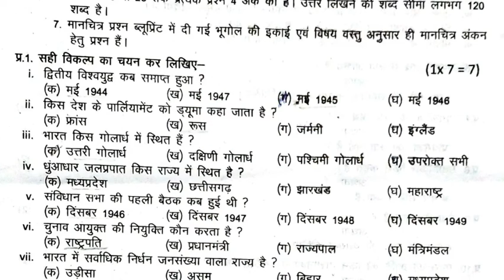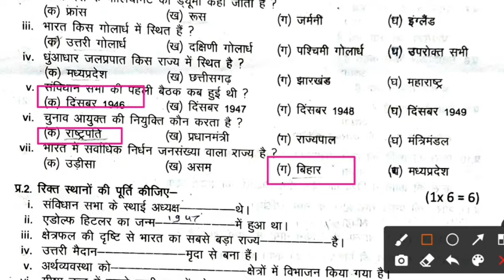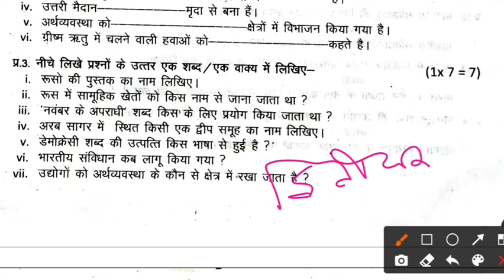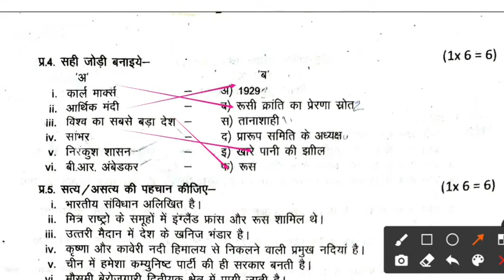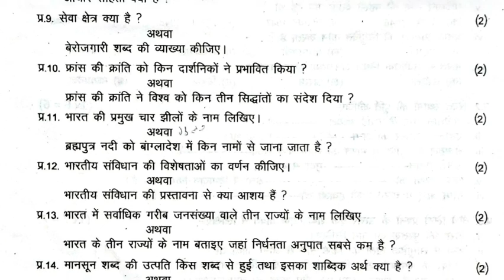9 सा विज्ञान अर्धवार्षिक परीक्षा2021-22 संपूर्ण हल |9 So Science Half yearly exam2021 Paper solution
9 सा विज्ञान अर्धवार्षिक परीक्षा2021-22 संपूर्ण हल |9 So Science Half yearly exam2021 Paper solution
9_So_Science_Half_yearly_exam21_ Paper_solution

अर्धवार्षिक पेपर कक्षा-9th सा विज्ञान paper 01/12/2021board Exam
mpboard So Science Full Solve
class 9th So Science Halfyearly Exam 2021 class 9th so science paper Fullsolution
kaksha 9vi samajik vigyan answer
class 9th So Science paper full Solution
MP BOARD Exam 2021
9 सा विज्ञान अर्धवार्षिक परीक्षा2021-22 संपूर्ण हल